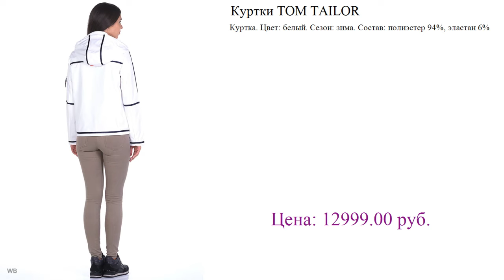Куртки TOM TAILOR пальто зимнее женское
Куртка. Цвет: белый. Сезон: зима. Состав: полиэстер 94%, эластан 6%